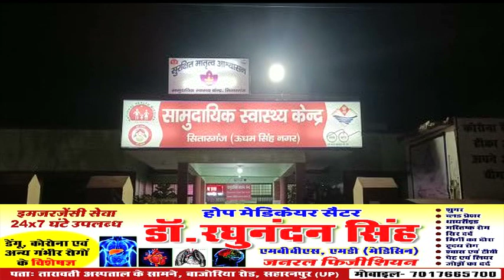सितारगंजः धागा बनाने की मशीन की चपेट में आकर महिला की मौत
सितारगंज। सिडकुल में स्थित कंपनी एचडी पॉलिटेक प्राइवेट कंपनी में कनिका सरदार निवासी निर्मल नगर शक्ति फार्म धागे बनाने की मशीन की चपेट में आकर मौत हो गई। महिला के शव को सामुदायिक स्वास्थ्य केंद्र लाया गया जहां डॉक्टरों ने पुलिस को सूचना दे दी है साथी पुलिस ने मौके पर पहुंचकर शव को अपने कब्जे में लेकर मामले की जांच शुरू कर दी है।
पुलिस के मुताबिक कनिका सरदार एसडी पॉलिटेक प्राइवेट लिमिटेड कंपनी में पिछले 13 वर्षों से काम कर करती थी। लेकिन गुरुवार शाम करीब 4:30 बजे कनिका के धागे बनाने की मशीन की चपेट में आकर मौत हो गई। वही कनिका सरदार की मौत के बाद परिजनों में कंपनी प्रबंधक के खिलाफ काफी रोष देखा गया।